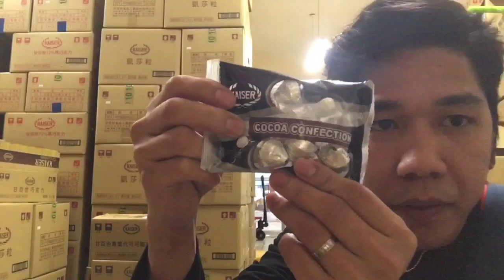KAISER CHOCOLATE FACTORY | Taiwan 🇹🇼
From taoyuan train station makikita nyo yung NOVA taoyuan tapos May malapit na 7/11 . doon kayo sasakay sa bus no.5014  pero eto na din yung exact address ng Kaiser .

English address: |Kan Baishi has a company like TAIWAN KAISER FOODS NDUSTRIAL CO.  LTO.

Chinese address: |甘百世要股份有很公司TAIWAN KAISER FOODS NDUSTRIAL CO。LTO。桃围縣蘆竹鄉南山路2段205巷10号TEL3221747南山路二段205巷10蘆竹區|